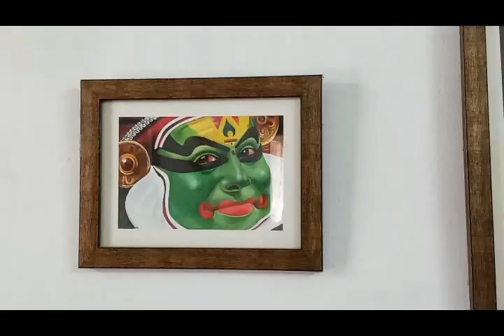Virat brahma Creation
Temple Sculpturing
Sree Swamiayyappa cement sculpture